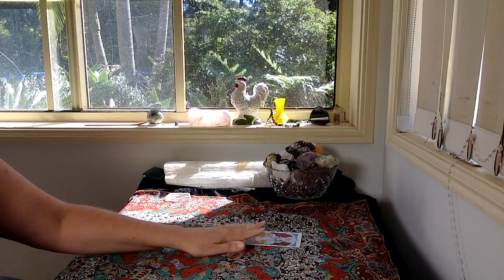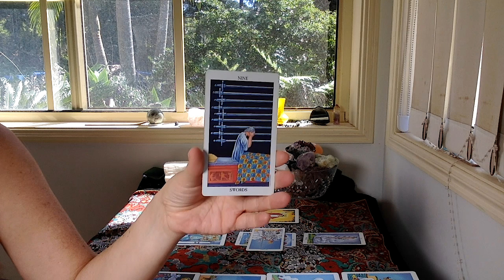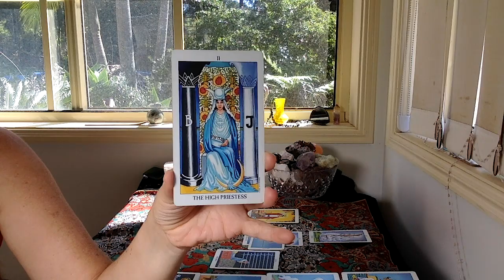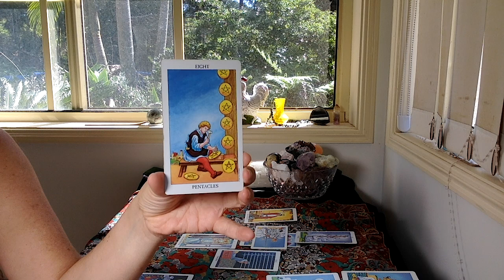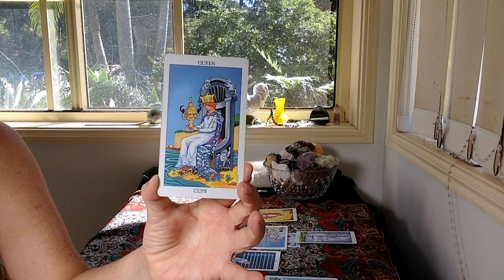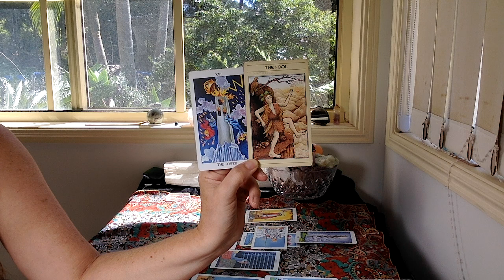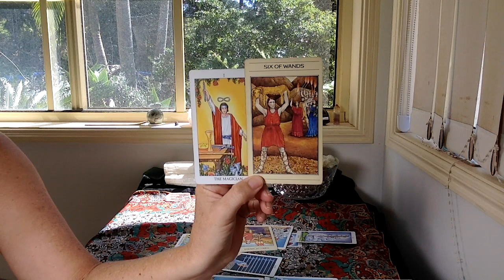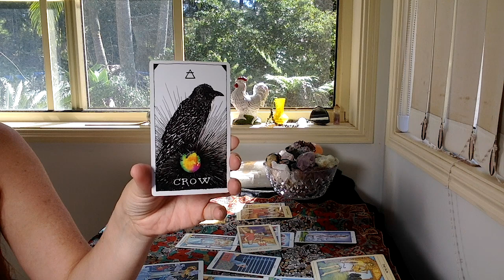CAPRICORN APRIL 16-30 "HAPPINESS & SUCCESS!"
SKIP INTRO 1:27

GreenLion Goddess